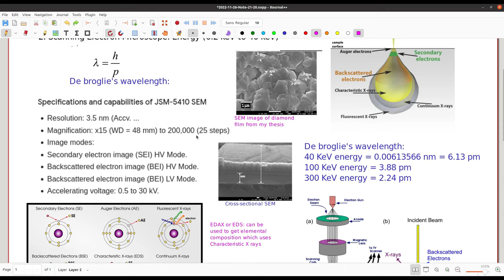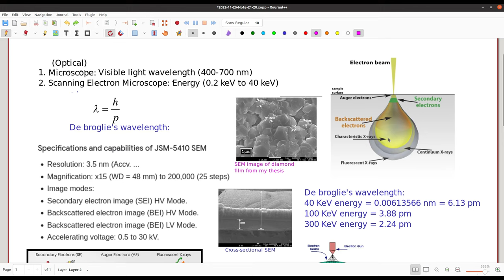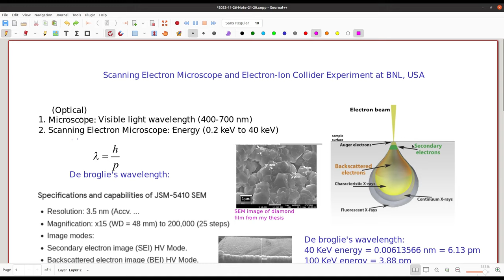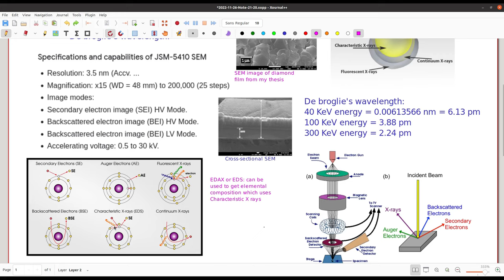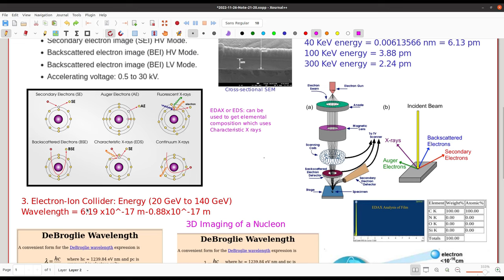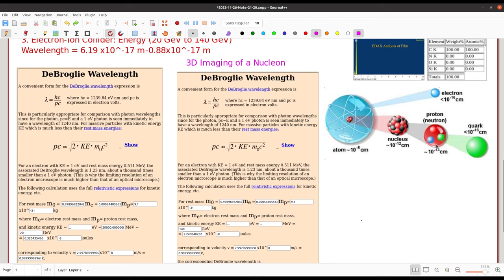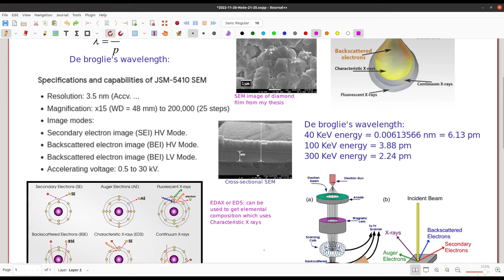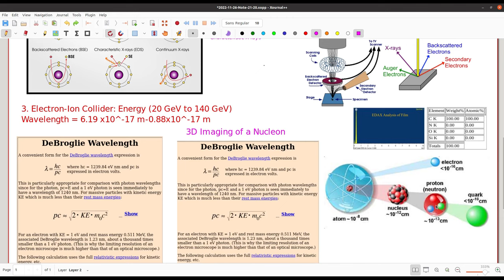A Beginner's Guide to Scanning Electron Microscope (SEM) and Electron-Ion Collider Experiment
The video just try to give an understanding about SEM and Electron-Ion Collider Experiment.

References:
1. De broglie wavelength calculator:
2. What is Scanning Electron Microscopy? (How it Works, Applications, and Limitations)
3. Energy-dispersive X-ray spectroscopy
4. The Electron-Ion Collider -- A U.S. facility for the European community to explore the mysteries of the building blocks of matter
5. Diagram of Atom to Quark:
6. Relativistic Kinematics